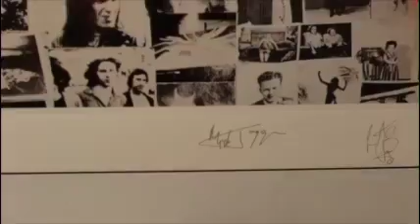Cool stuff laying around KSLX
What’s the coolest thing you’ve got at your place? Here are a few unique items laying around the KSLX studios—Mark Devine.